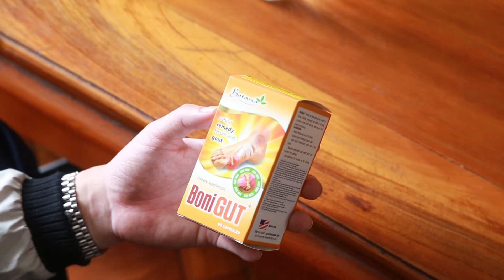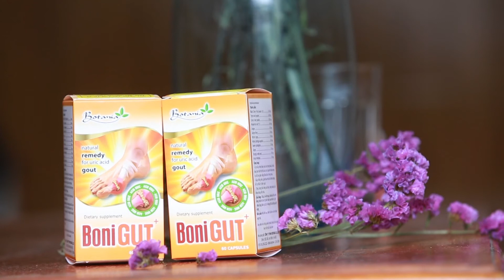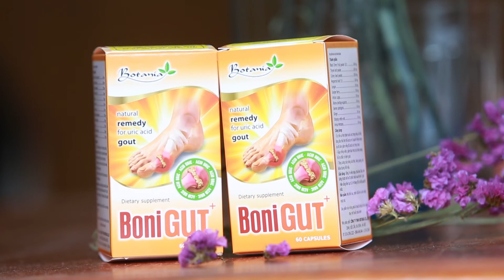ps A Cuong